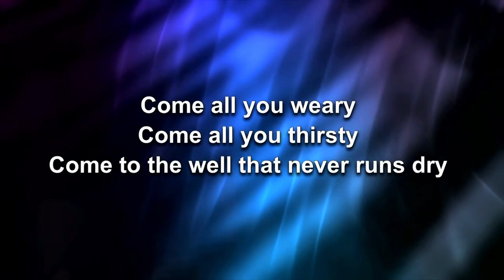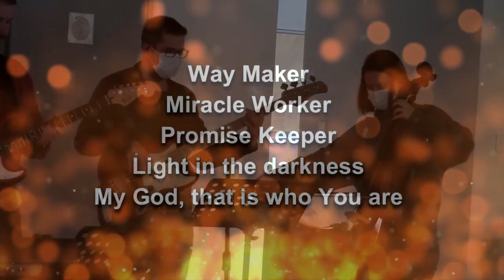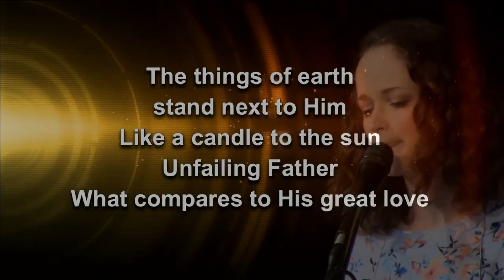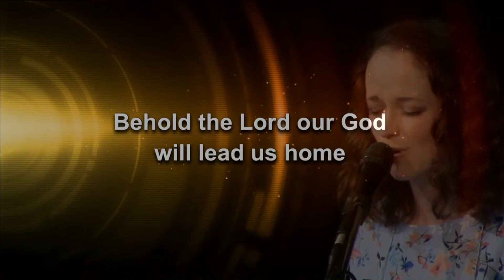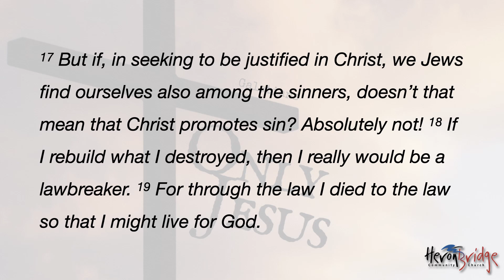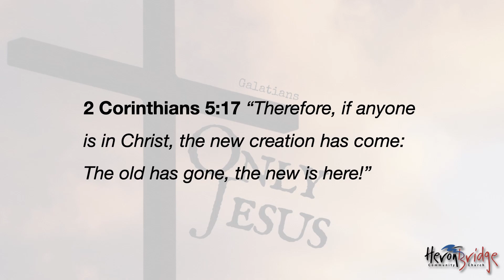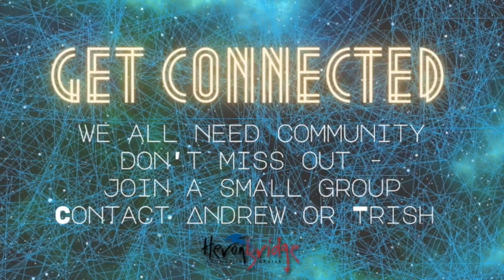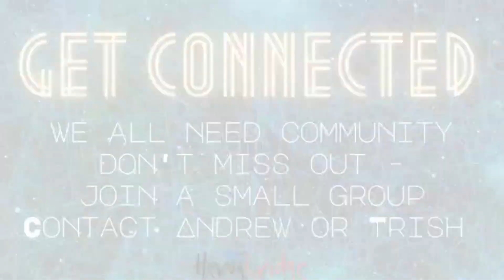Sunday Service 13 June 2021 Only Jesus - Galatians Part 4 Law, Faith and Justification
Heronbridge Community Church on line church service for 13 June 2021